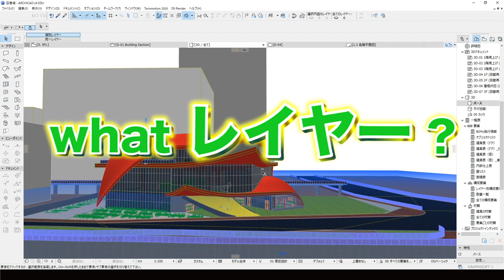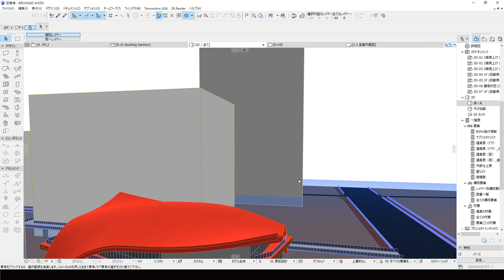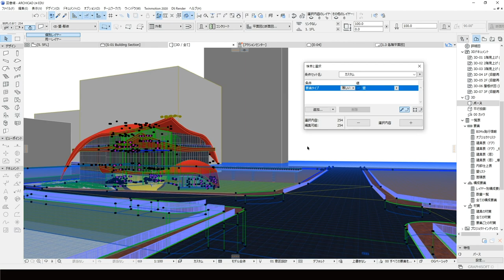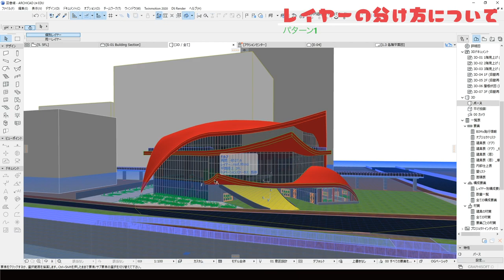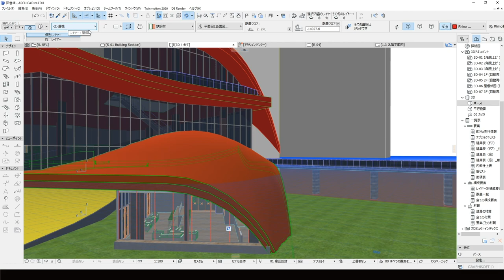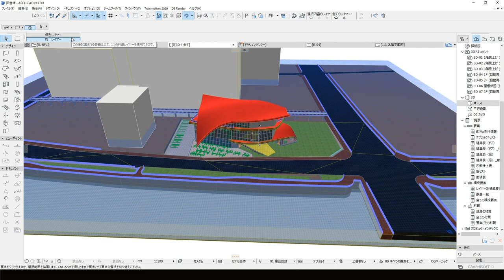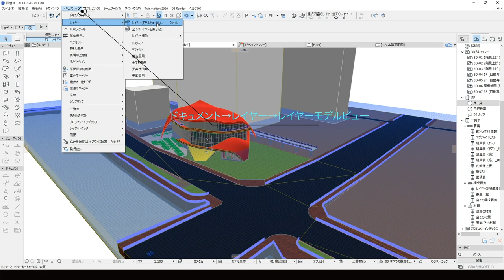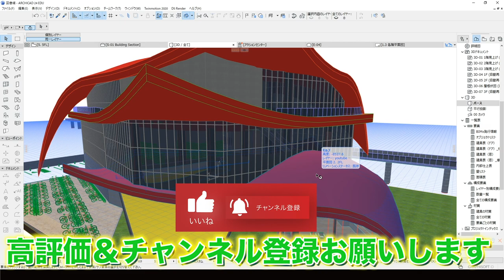【ArchiCAD必須テク】レイヤーの分け方とメリット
2022/07/09より応募フォームをオープン

18時に動画アップしています。お楽しみに😊